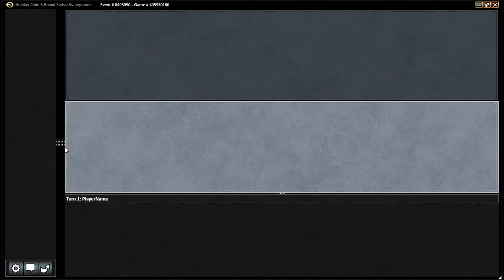The WORST Storm Deck Ever? - Round 3